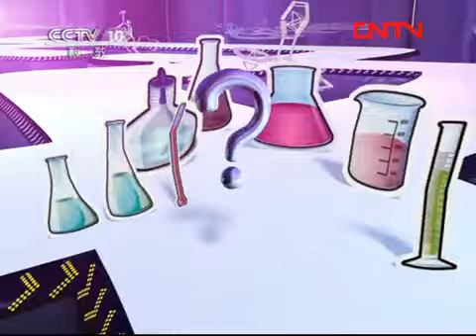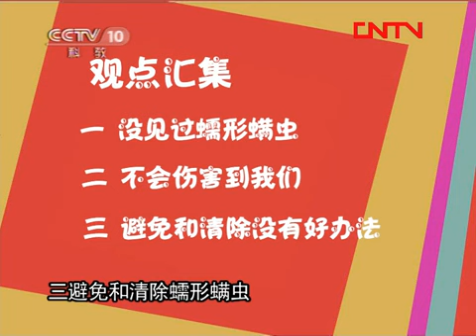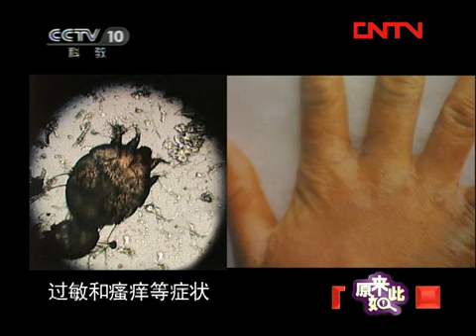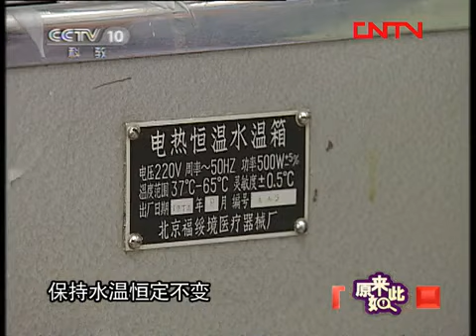原来如此 《原来如此》 20110730 清剿脸上爬虫